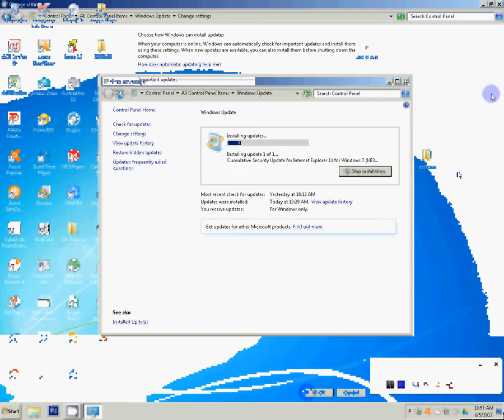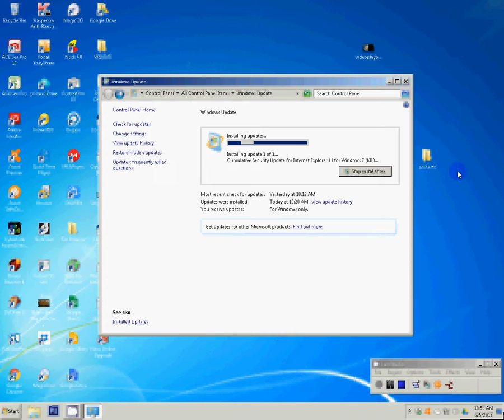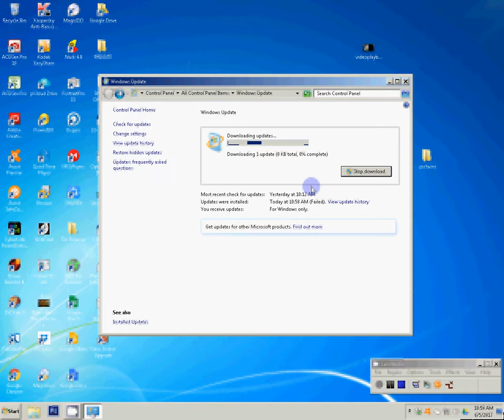Microsoft windows 7 update